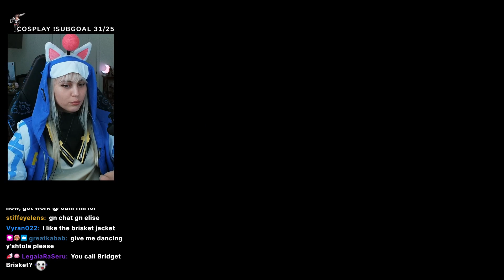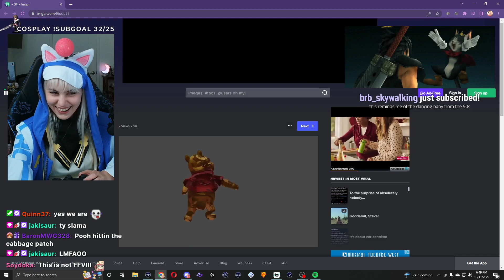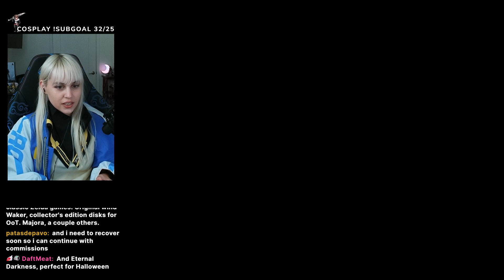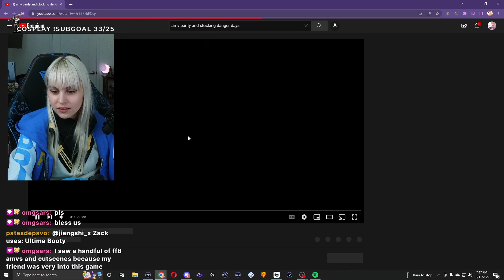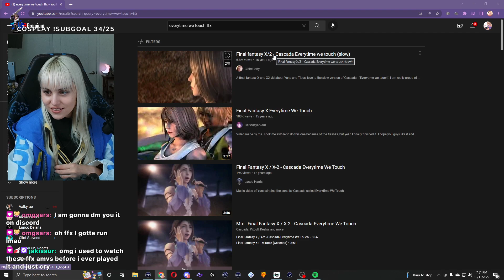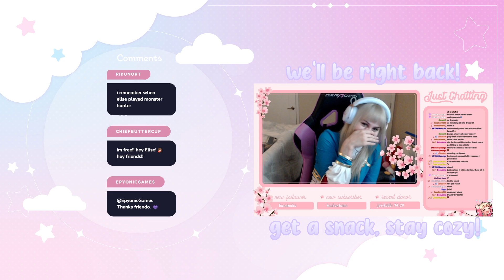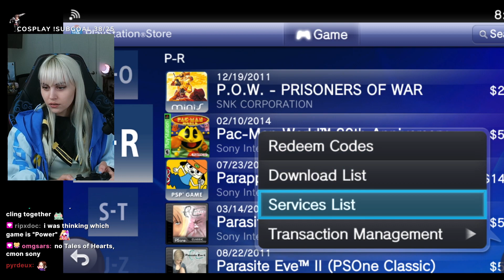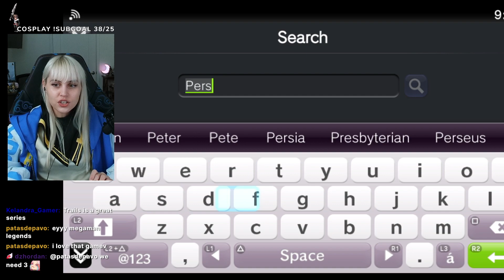Final Fantasy VIII - Day #18 (Part 2)